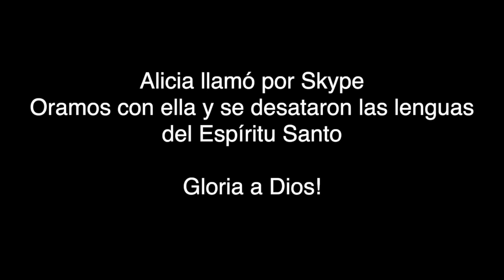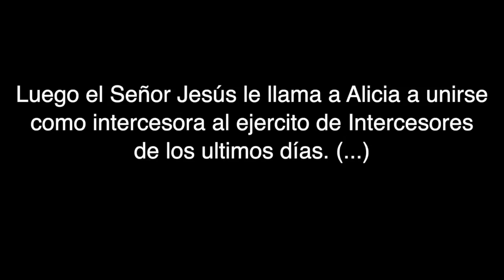Alicia: Llamado a Interceder y las lenguas del Espíritu Santo están desatadas.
Mandala
Skype: mandalaweber

Dieser Service ist gratis. Freiwillige Spenden willkommen: